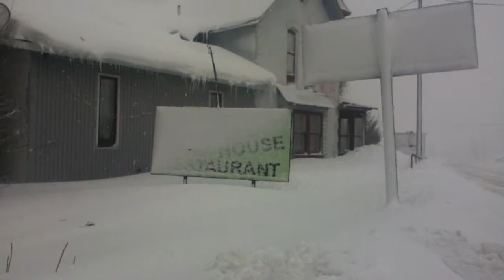Schneesturm 02.03.2012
Heavy snow and gusty wind in Sundridge, Ontario on March 03. 2012